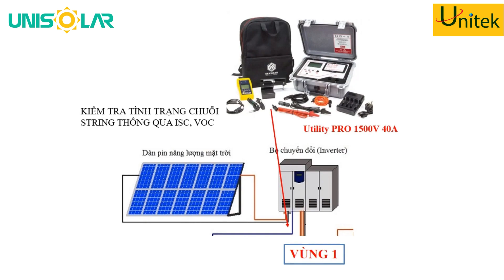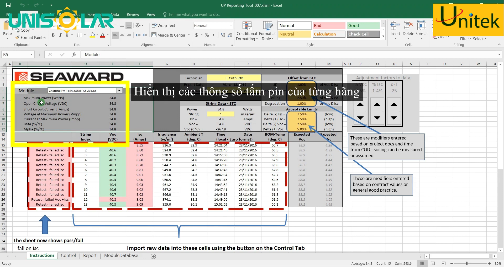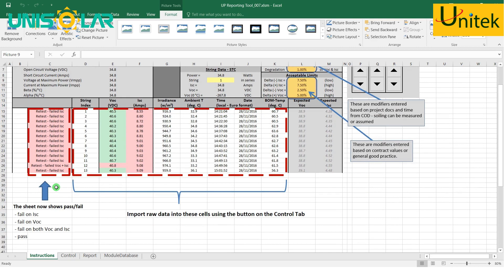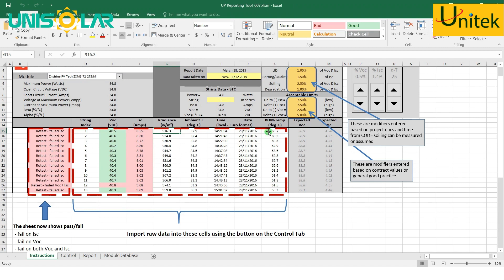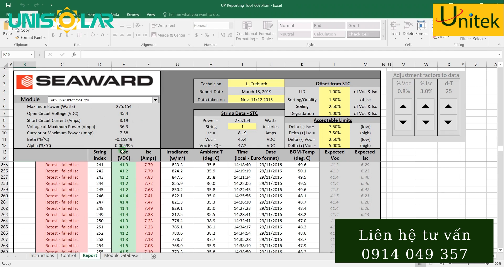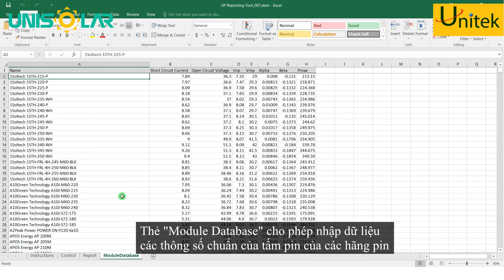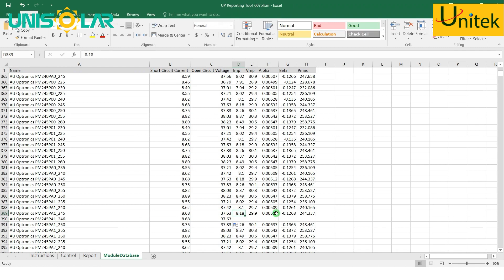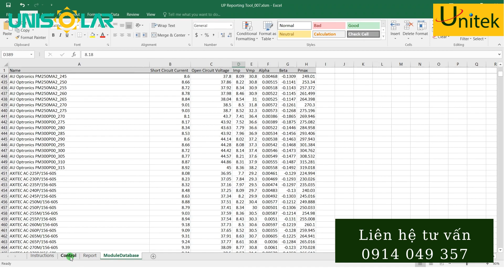Hướng dẫn sử dụng phần mềm phân tích báo cáo chuỗi pin hệ solar | Seaward Utility Pro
Bất kỳ hệ solar sử dụng thiết bị giám sát nào cũng cần phần mềm phân tích báo cáo chuỗi pin.
Video này dành cho các nhà thầu và đơn vị vận hành giám sát đang sử dụng thiết bị của hãng Seaward, cụ thể là sản phẩm Seaward Utility Pro.
Ngoài ra, nếu ai đang sử dụng dòng máy này đều biết khả năng dẫn đầu thị trường 40A cho phép kiểm tra các dây song song lên đến tối đa 1500V / 40A, giúp giảm thiểu thời gian để tách các chuỗi để giữ trong giới hạn thấp hơn của các thiết bị khác.

Tham gia cộng đồng Solar trên ZALO để cùng nhau trao đổi và chia sẻ kinh nghiệm